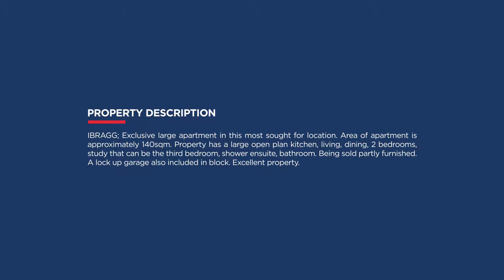Apartment For Sale Ibragg - 240121104-15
IBRAGG: Exclusive large apartment in this most sought for location. Area of apartment is approximately 140sqm. Property has a large open plan kitchen, living, dining, 2 bedrooms, study that can be the third bedroom, shower ensuite, bathroom . Being sold partly furnished. A lock up garage also included in block. Excellent property.